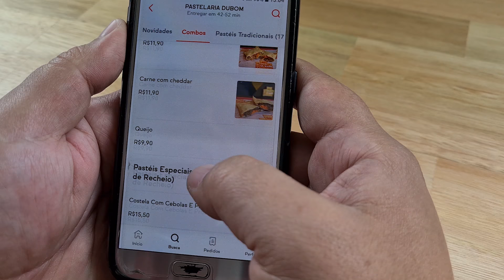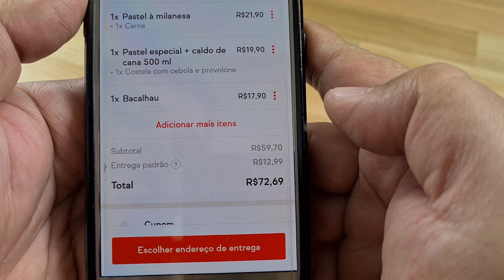PASTEL À MILANESA - A Gordice dos Sonhos!